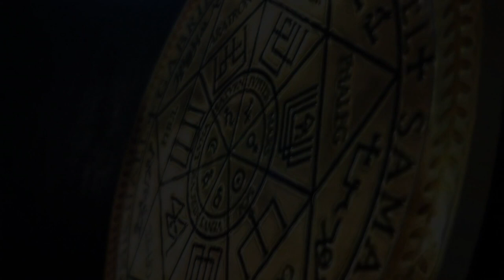💥 УЧЕНИК АРХАНГЕЛА МИХАИЛА | БИТВА ЗА АЛЕКСЕЯ | ДЕМОНЫ 58 И 20 ГЕРЦ | РОДОВОE ПРОКЛЯТЬE 1535 г 💥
Здесь будет интересно ✅ Алексей - ученик Архангела Михаила и мы его уже неоднократно чистили из-за контрактов из прошлых жизней, подселения демонов итд. Кто смотрит наши видео, тот знает о ком речь. И вот мы решили наконец докопаться до истины. И в этом нам помог сам демон, он проговорился, сказав, что на Алексее висит родовое проклятье за убийство своей возлюбленной в 1535 году... Как развивались события дальше, смотрите в видео.

Из-за последних событий мы не будем больше публиковать техники моей работы и полные тексты, которые кстати постоянно меняются, чтобы они больше не попадали в руки темным, дилетантам - регрессологам